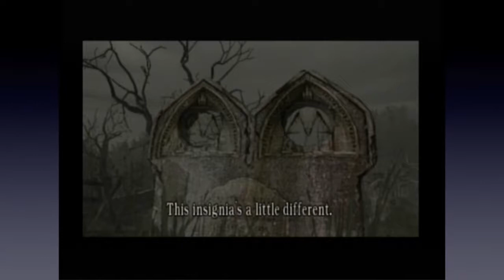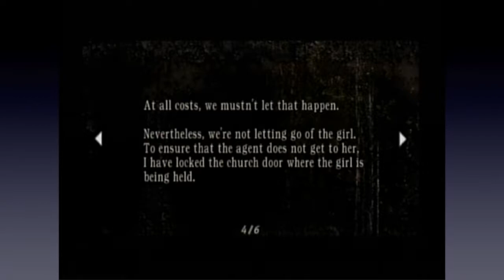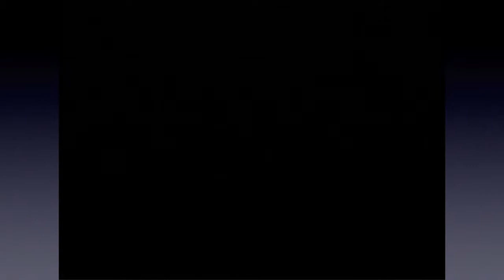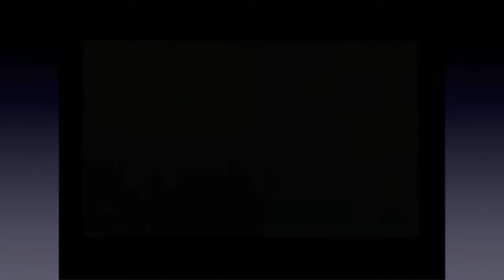Resident Evil 4 - Part 7: Adult Life Sucks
Especially when you don't have time to play Resident Evil 4!